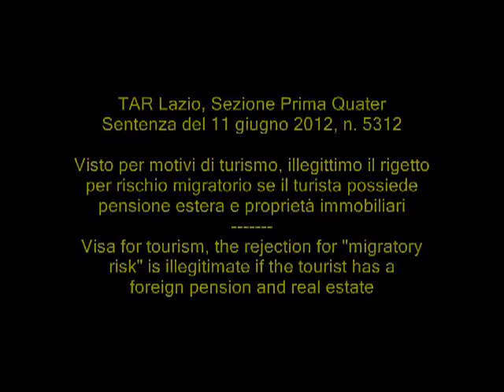Illegittimo rigetto visto turismo per rischio migratorio se in possesso di pensione e proprietà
Visto per motivi di turismo, illegittimo il rigetto per rischio migratorio se il turista possiede pensione estera e proprietà immobiliari - Visa for tourism, the rejection for "migratory risk" is illegitimate if the tourist has a foreign pension and real estate
TAR Lazio, Sezione Prima Quater, sentenza del 11 giugno 2012, n. 5312

E' nullo il rigetto della richiesta di visto d'ingresso per motivi di turismo, motivato sull'asserito rischio migratorio.
A tacere sulla formula di stile, con cui si è preteso opporre il rischio migratorio, l'Amministrazione non ha in alcun modo preso posizione sulle argomentazioni addotte dalla parte, ben in grado di superare il fattore ostativo, quali la presenza in Italia di alcuni figli e la titolarità, nel paese di origine, di redditi da pensione e di diverse proprietà immobiliari.

ENG
The rejection of the request for an entry visa for tourism, prompted by an alleged likelihood of migration is illegal.
Silence on the formula of style, with which it is purported to oppose immigration risk, the Administration has not taken a position in any way on the arguments put forward by the party, well able to overcome the impediment factor, such as the presence of some children in Italy and ownership in the country of origin of retirement income and other property.

FRE
Le rejet de la demande d'un visa d'entrée pour le tourisme, invité par un prétendu risque de migration est illégale.
Silence sur la formule de style, avec lequel il est censé s'opposer à risque d'immigration, l'Administration n'a pas pris une position en aucune façon sur les arguments avancés par la partie, tout à fait capable de surmonter le facteur d'empêchement, tels que la présence de quelques enfants en Italie et la propriété dans le pays d'origine des revenus de retraite et d'autres biens.

ESP
El rechazo de la solicitud de un visado de entrada para el turismo, motivada por un supuesto riesgo de la migración es ilegal.
El silencio en la fórmula de estilo, con el que se pretende oponerse a riesgo de inmigración ilegal, la Administración no ha tomado una posición en modo alguno los argumentos esgrimidos por el partido, y capaz de superar el factor de impedimento, tales como la presencia de algunos niños en Italia y propiedad en el país de origen de los ingresos de jubilación y otros bienes.

REPUBBLICA ITALIANA
IN NOME DEL POPOLO ITALIANO
Il Tribunale Amministrativo Regionale per il Lazio
(Sezione Prima Quater)
ha pronunciato la presente
SENTENZA
per l'annullamento
avverso provvedimenti emessi dall'ambasciata d'Italia in Manila, con i quali viene rigettata la richiesta di visto d'ingresso ai ricorrenti per motivi di turismo.
Ritenuto e considerato in fatto e diritto quanto segue.
FATTO E DIRITTO
Considerato che i ricorrenti impugnano il diniego del visto di ingresso per motivi di turismo loro opposto dall'Ambasciata di Manila, a causa del cd. rischio migratorio;
che è fondata, con carattere assorbente, la censura di difetto di motivazione;
che, infatti, il rischio migratorio viene desunto con formula di stile, senza tenere in debita considerazione gli elementi che i ricorrenti hanno allegato in senso contrario;
che, in particolare, l'amministrazione ha omesso di motivare in ordine ai seguenti profili: a) la presenza in Italia di alcuni figli dei ricorrenti, tale da rendere non inverosimile lo scopo turistico del viaggio; b) il fatto per cui i ricorrenti sono titolari di reddito da pensione nel paese di origine, ed anche di proprietà immobiliari, sicchè emergono profili di radicamento che l'amministrazione non supera; c) la presenza nelle Filippine di altra parte del nucleo famigliare dei ricorrenti, che rafforza tale radicamento;
che, in particolare, dalla motivazione dell'atto non emergono profili concreti da cui desumere l'intento migratorio;
che neppure è dato comprendere dalla motivazione per quale ragione i ricorrenti sarebbero privi di adeguati mezzi di sussistenza, anche alla luce della somma depositata a tal fine dalla figlia di questi ultimi, di cui si dà atto in ricorso;
che l'atto va perciò annullato;
P.Q.M.
Il Tribunale Amministrativo Regionale per il Lazio (Sezione Prima Quater)
definitivamente pronunciando sul ricorso, come in epigrafe proposto, così provvede:
Accoglie il ricorso ed annulla l'atto impugnato.
Così deciso in Roma nella camera di consiglio del giorno 7 giugno 2012 [...]